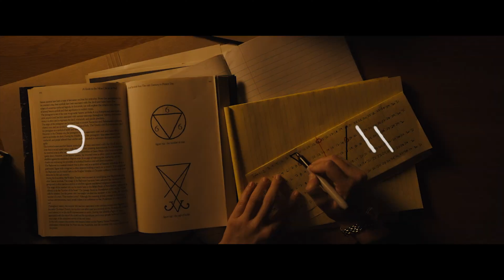LONGLEGS Trailer (2024) Nicolas Cage, Maika Monroe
Official Longlegs Movie Trailer 2024 starring Nicolas Cage and Maika Monroe

FBI Agent Lee Harker is assigned to an unsolved serial killer case that takes unexpected turns, revealing evidence of the occult. Harker discovers a personal connection to the killer and must stop him before he strikes again.

LONGLEGS Official Trailer (2024) Nicolas Cage, Maika Monroe Horror Movie